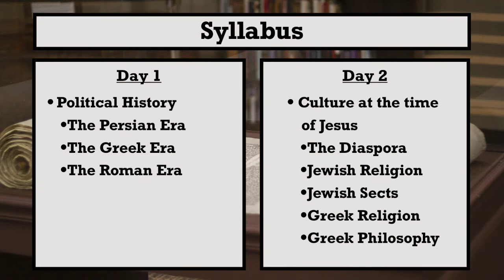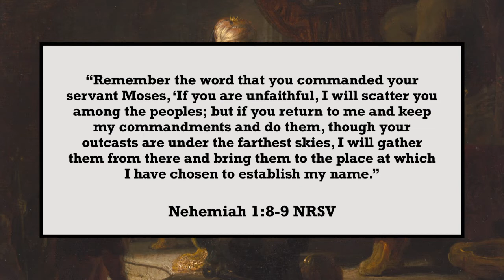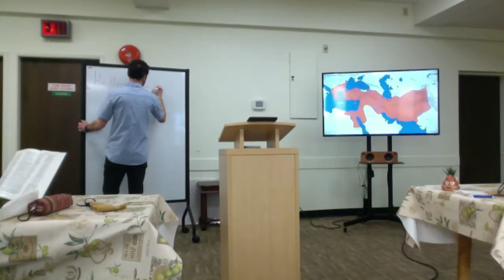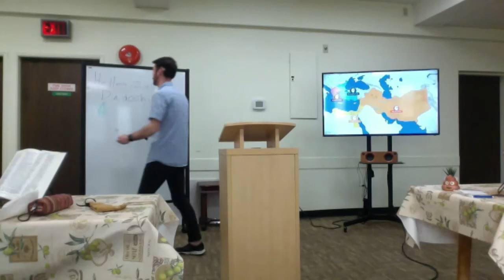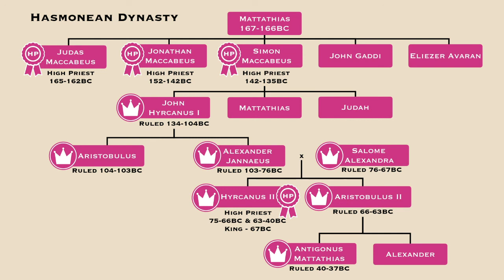The Intertestamental Period - Session1 (Persian, Greek & Hasmonean Periods)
This Lecture covers the Political History of Judea during the Persian, Greek and Hasmonean Periods which took place in between the Old and New Testaments.